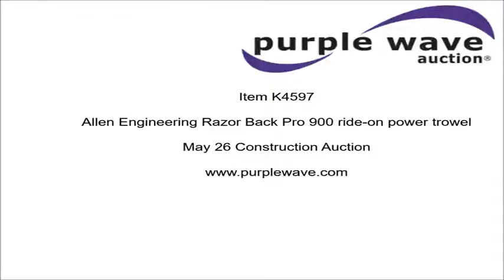Allen Engineering Razor Back Pro 900 ride-on power trowel | no-reserve auction May 26, 2016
Allen Engineering Razor Back Pro 900 ride-on power trowel
Kawasaki FD620D gas engine
20 HP
6' working width
Water pump and nozzle
Hour meter inoperable

Location
7731 NE Indian Creek Rd

Item location address: This item is located at 7731 NE Indian Creek Rd, Topeka, KS

It's located in Topeka, KS, and we're selling it to the highest bidder regardless of price.